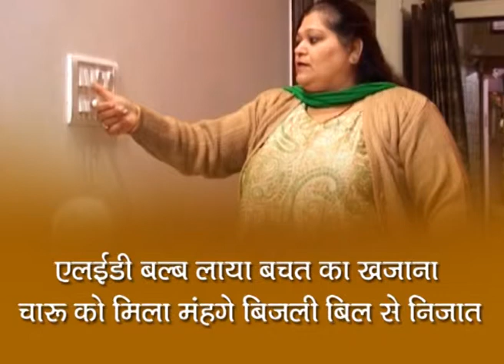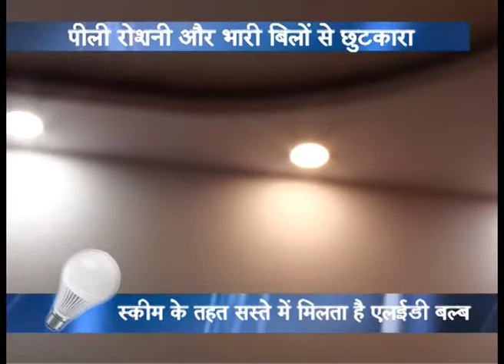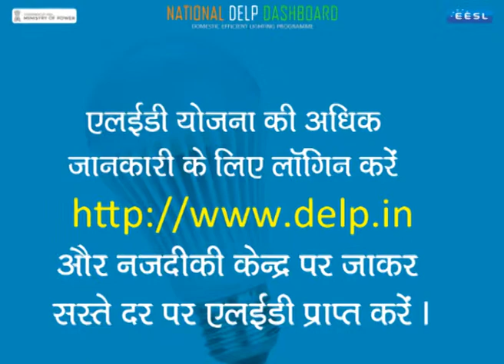Meet CHARU MADAN LED scheme Beneficiary- See how ILEDTheWay is touching the lives of common people.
Meet Govt LED Scheme Beneficiary Charu Madan